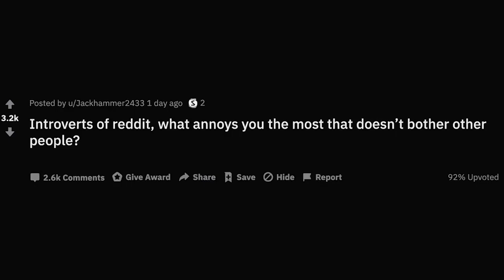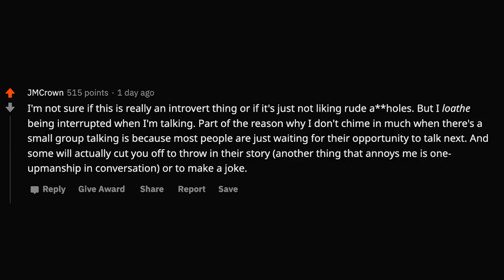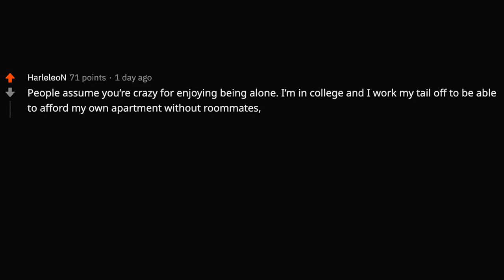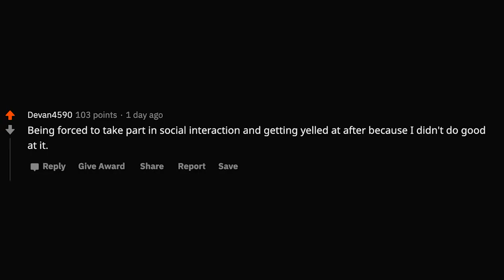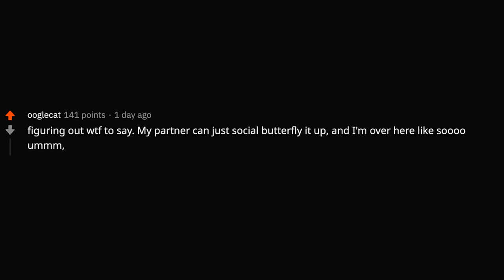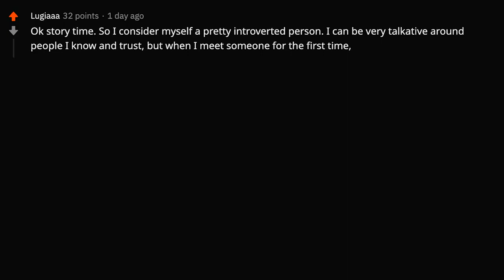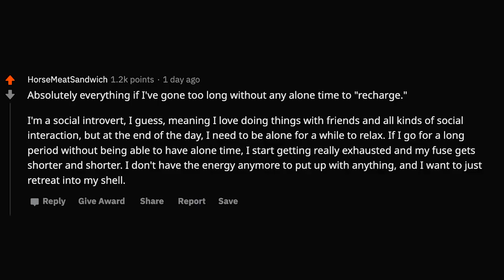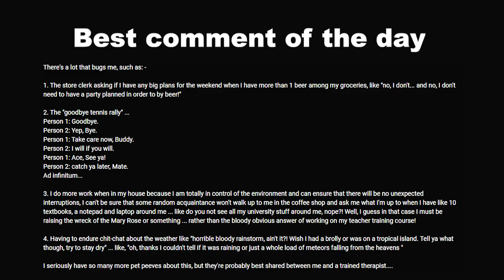What Normal Behaviour Is Unbearable For Introverts - Reddit